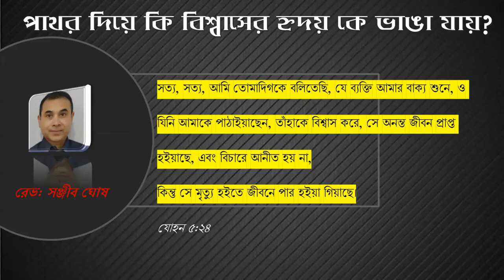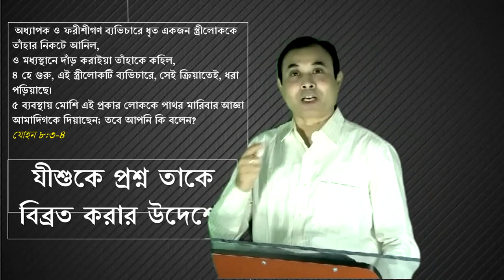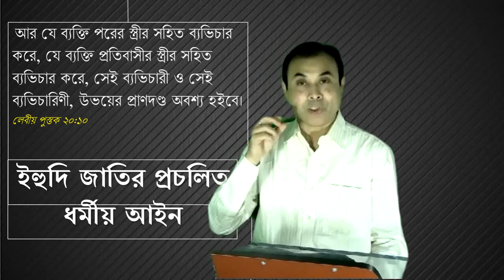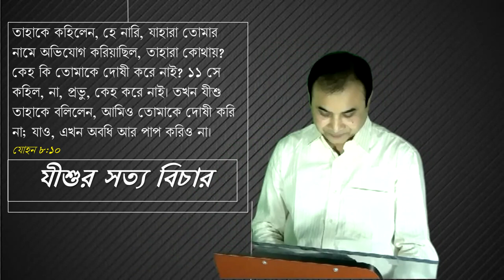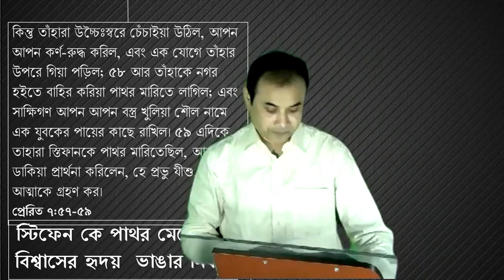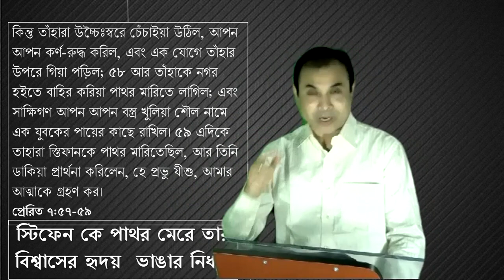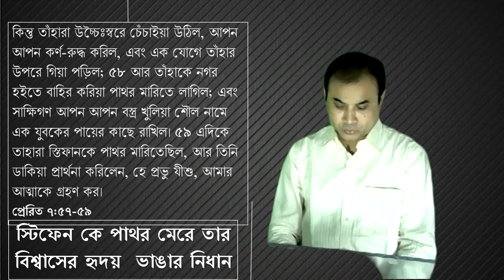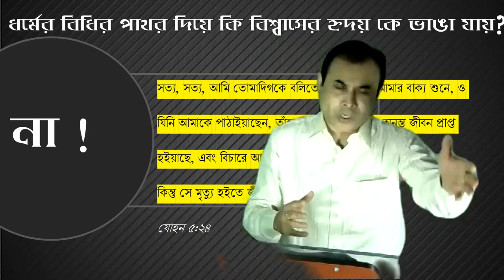ধর্মের বিধির পাথর দিয়ে কি বিশ্বাসের হৃদয় কে ভাঙা যায়?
সত্য, সত্য, আমি তোমাদিগকে বলিতেছি, যে ব্যক্তি আমার বাক্য শুনে, ও যিনি আমাকে পাঠাইয়াছেন, তাঁহাকে বিশ্বাস করে, সে অনন্ত জীবন প্রাপ্ত হইয়াছে, এবং বিচারে আনীত হয় না,
কিন্তু সে মৃত্যু হইতে জীবনে পার হইয়া গিয়াছে।
যোহন ৫:২৪
Sermon 04062023